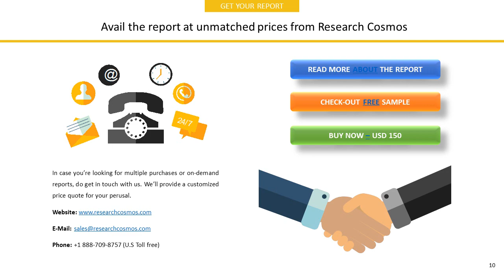AHNLAB, INC. Company Profile and Tech Intelligence Report, 2018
The report AHNLAB, INC.  Company Profile is a detailed document covered company’s Overview, History, SWOT Analysis, Products/Services, Facts, Financials, Key Executives, Competitors, Tech Intelligence, IT Outsourcing, IT Management, Recent Developments and Strategy Evaluation.